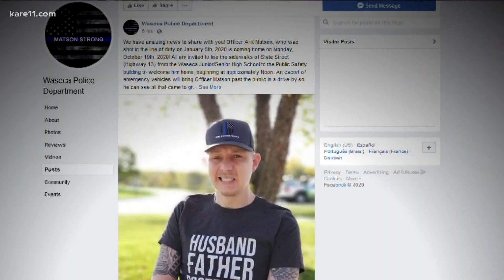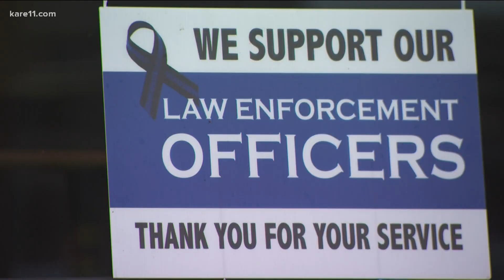Waseca officer Arik Matson receives warm welcome home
Matson was shot and critically wounded the night of Jan. 6, 2020 as he responded to reports of a suspicious person at a home in Waseca.